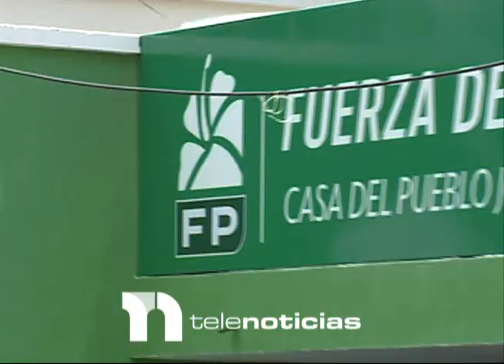FP considera exagerado e innecesario que PRM acuda a un país extranjero para depurar candidatos